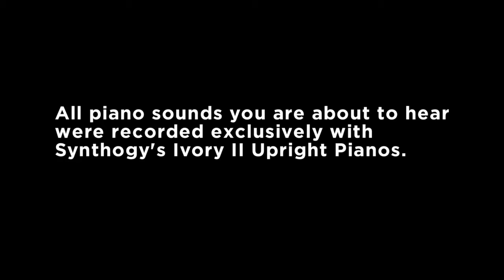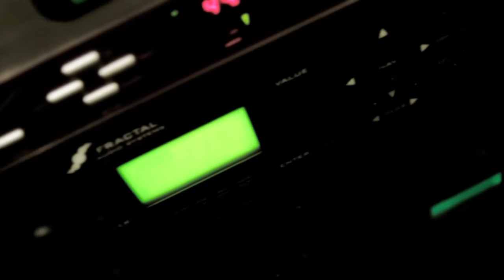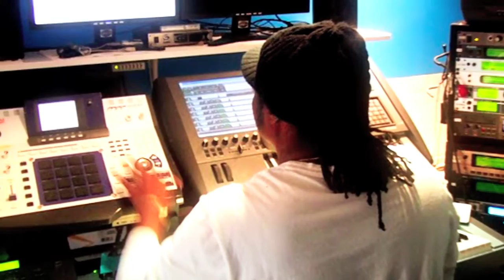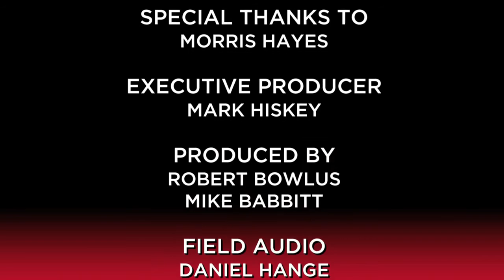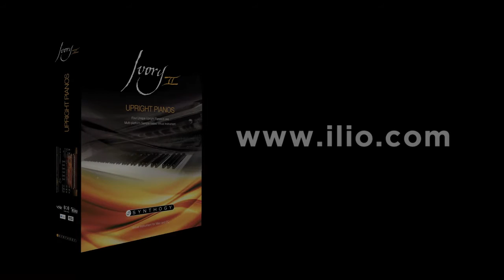ILIO Artist Spotlight - Morris Hayes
Morris Hayes (Keyboard player and Music Director for Prince, and Keyboardist for The Time) sits down and talks with ILIO about his humble beginnings, sharing a few defining moments in his career. He discusses how Ivory II - Upright Pianos from Synthogy has transformed his live and studio projects.

The Award-winning features and technology that have made Ivory II the choice of industry professionals and reviewers all over the world comes to Ivory II Upright Pianos. This classic collection of 4 Vertical Pianos now enjoys the full benefits of the powerful new Ivory II piano DSP engine, with Harmonic Resonance Modeling for true Sympathetic String Vibration. With each of the 4 Upright Pianos boasting more velocity layers, pedal noise enhancements, half-pedaling, and more, Ivory II Uprights offers a more intimate and authentic playing and listening experience than ever before.

In addition to the new Ivory II features, the heart of this collection is the 4 superb Upright Pianos. Each piano was carefully chosen, and the classic instruments selected after an exhaustive search among hundreds of vintage uprights. Each of these authentic pianos is brimming with character and recorded with Synthogy's renowned and meticulous attention to detail to capture the unique personalities of these instruments.

Ivory II Upright Pianos includes the following instruments:

Modern Upright
A brand new Yamaha ® U5 upright

Yamaha uprights are widely regarded as the best uprights built today. The model U5 is the top of their upright line. Expertly tuned and regulated, it is a great piano for a modern pop, rock or jazz recording. Many musicians and producers love the way this upright sits in a mix and adds personality to the music.

Vintage Upright
1914 A.M. Hume upright

A big, American-made upright from the "golden age" of piano building, Hume pianos are highly regarded by knowledgeable piano technicians for their excellent build quality and resonant sound. This particular instrument was chosen for its tremendous tone and its all-original parts, which were carefully maintained over the years. This classic vintage American upright is perfect for blues, rock, vintage jazz or roots music, and yet versatile enough for virtually any style of music. Outstanding as a solo instrument or in the mix.

Honky Tonk, Barroom Upright
1915 Packard upright

Another big, old American upright with all original parts, though this instrument has enjoyed a more "colorful" life than the Hume. This particular piano comes by its barroom sound authentically, having been the house piano at the famous Cheers bar in Boston for many years. Custom detuned in the genuine "honky tonk" style, this beauty has loads of smoky, scotch-and-soda character.

Tack Piano

A genuine, early 1900's, upright with real tacks in the hammers Like the Barroom Upright, this piano is the real deal, not a synthetic emulation. Custom prepared for our recording session with metal tacks inserted into the hammer felts, and "not perfectly" tuned, this instrument is a turn of the century classic. The Tack Piano is an authentic sound that continues to be used in everything from traditional period and roots music, to classic pop and modern experimental rock.

Ivory II Upright Pianos comes complete with the award-winning Ivory II piano engine, with all of the same great features included. There are also additional features such as custom upright soundboard DSP, and a selectable "creaks and clunks" layer, to provide an even more authentic upright playing experience.

Ivory II Upright Pianos is a full fledged, free standing Virtual Instrument, which can run as a plug-in or standalone. Or, if you are an existing Ivory II user, Ivory II Upright Pianos will install directly into your existing Ivory II library, giving you access to all of Ivory II's pianos and features from one great interface.

Ivory II Upright Pianos is destined to be another legendary product from Synthogy, and at a suggested retail price of $299, it’s also an incredible value.